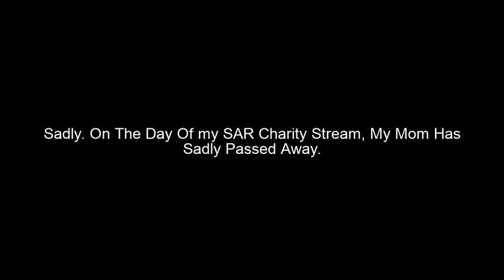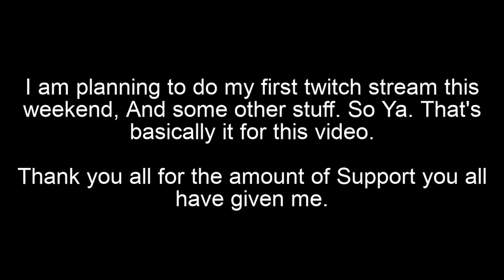It's Time To Talk... - 500 Subscribers Special...?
For my 500 subscribers special, I am finally talking about my mom's passing to the public. Not much information, but she most likely died from a heart attack. I don't know why she had to go, but I have gotten better from this lose. So thank you to my twitter followers and my friends for supporting my loss. Thank you all for 500 subs. it has been quite a journey. For many more videos to come, Thank you yet again... for 500 subs.
Music In the video:
Final Nights 4: Fates Entwined - Rest (By Casper)
Go Follow Me On Gamejolt & Join My Gamejolt Community!
Go Join The Official Reddit For DaylenTv Gaming!
RIP Mom... I Will miss you.